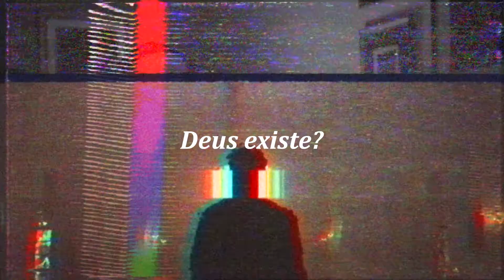As respostas da filosofia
Confira no vídeo um pouco do conteúdo da disciplina de Lógica e Filosofia da Religião, oferecida pela Academia Atlântico com o doutor em Filosofia Fábio Bertato. 📙